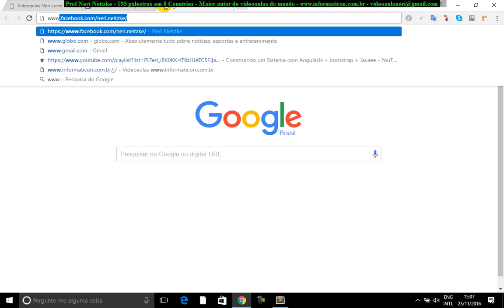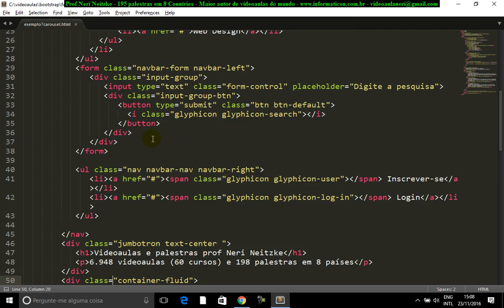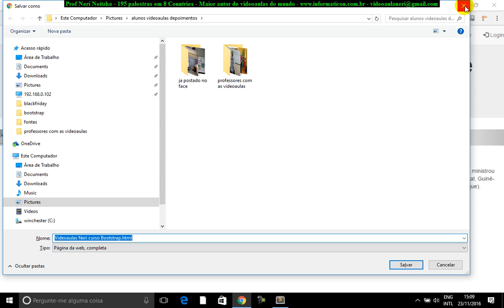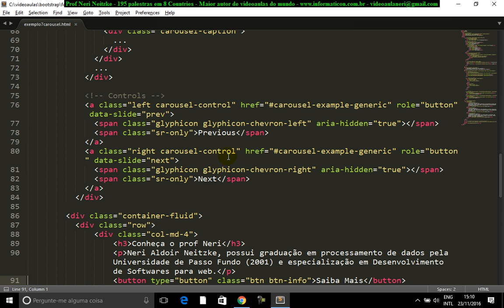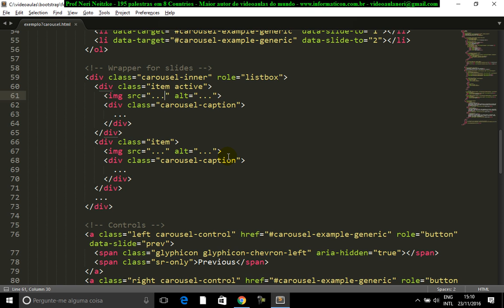aula 6954 bootstrap slides carousel imagens